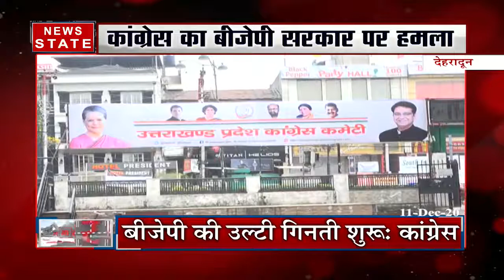Uttar Pradesh: उत्तराखंड कांग्रेस ने बेरोजगारी, बिजली, पानी और कई समस्याओं को लेकर BJP को घेरा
News State Apps डाउनलोड करें:
Download Android and iOS Apps for more updates: